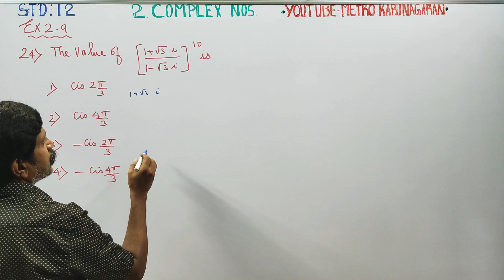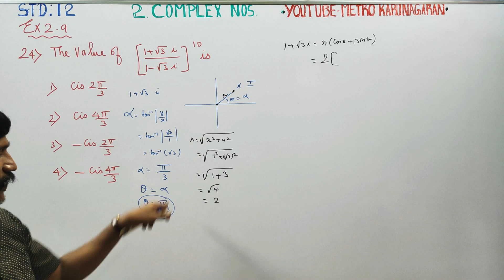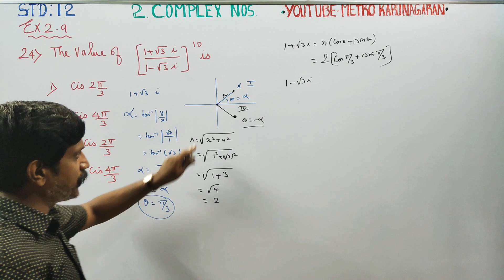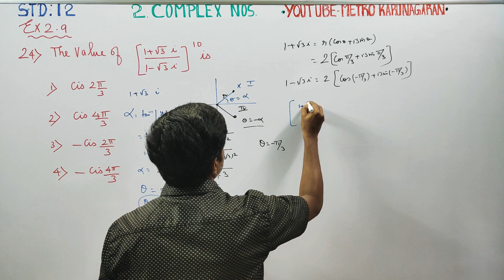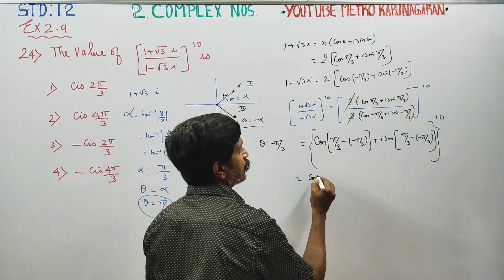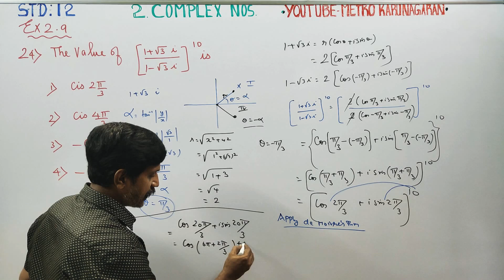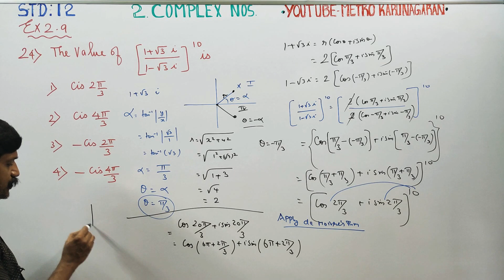12th Std Maths Ex.2.9(24) The value of (1+√3i)/(1-√3i)^10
12th Std MATHEMATICS